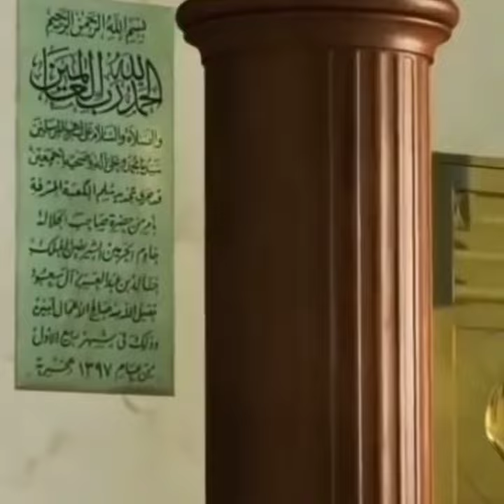Inside View Of Kaba❤️history